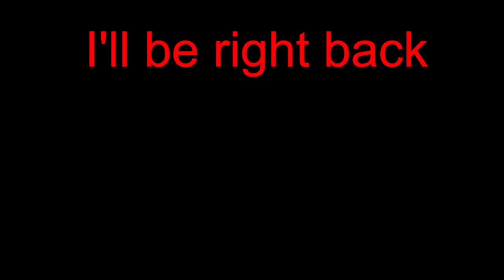Late night gaming - @mandingoclown - Come hangout and enjoy